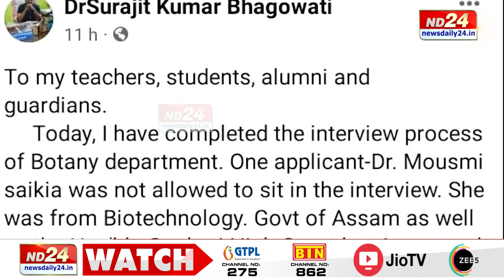মহাবিদ্যালয় এৰি আৰক্ষী থানাত অধ্যক্ষ, অধ্যাপিকা । অধ্যক্ষৰ বিৰুদ্ধে যৌন নিৰ্যাতনৰ অভিযোগ অধ্যাপিকাৰ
এইবাৰ শ্ৰেণীকোঠা এৰি আৰক্ষী থানাত মহাবিদ্যালয়ৰ শিক্ষক। দুই শিক্ষাগুৰুৰ অভিযোগ-প্ৰতিঅভিযোগত পুনৰবাৰ বিনষ্ট হল শৈক্ষিক পৰিৱেশ। ৰাজ্যৰ এখন গৰিমামণ্ডিত মহাবিদ্যালয়ৰ দুই অধ্যক্ষ, অধ্যাপিকাৰ কৰ্মকাণ্ডত পুনৰ বিতৰ্কত উচ্চ শিক্ষাৰ প্ৰতিষ্ঠান। অধ্যাপিকাই আনিলে অধ্যক্ষৰ বিৰুদ্ধে গুৰুতৰ অভিযোগ।